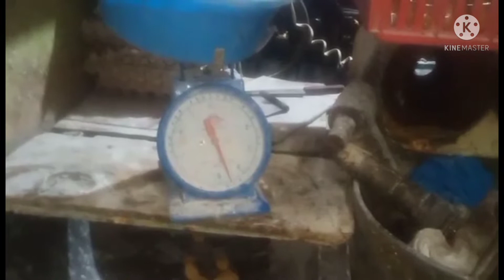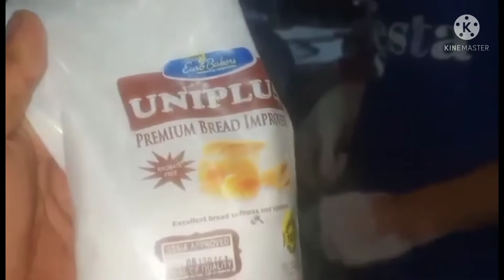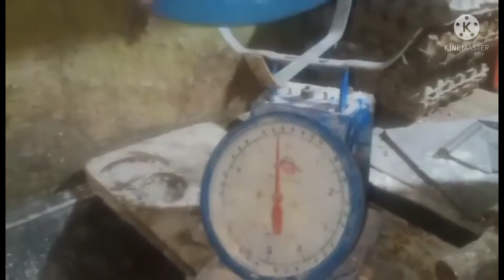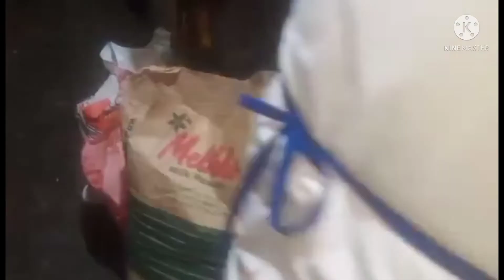how to make buns or monay..in a proper way..quality..wl ka pol alcantara..